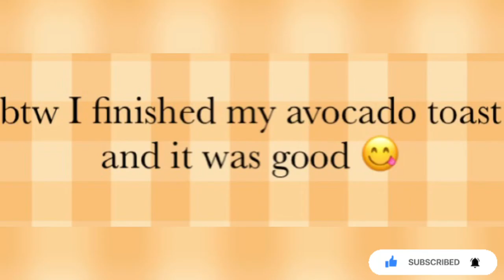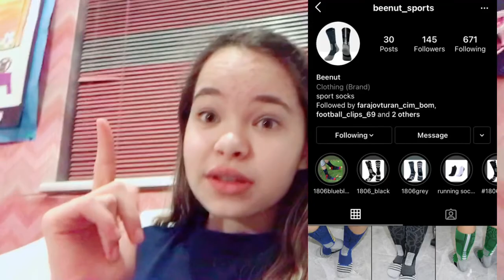VLOGTOBER DAY 17 | AVOCADO TOAST? | DO I LIKE BEENUT SOCKS |GIRL SCOUTS ORDER DELIVERY | VLOG #18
In this video you will see me avocado toast, unbox a delivery from the girl scouts store, and see if I like the socks from BEENUT

Do you like to play sports at night?🌌⚽️ Try the hologear gear to light up your night Available in ⚽️🏀🏈🏐 Ships worldwide 🌎